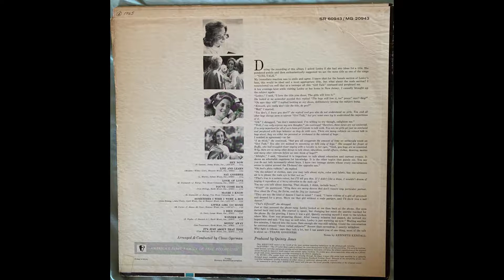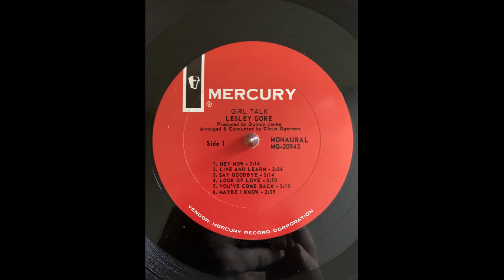Lesley Gore Say Goodbye